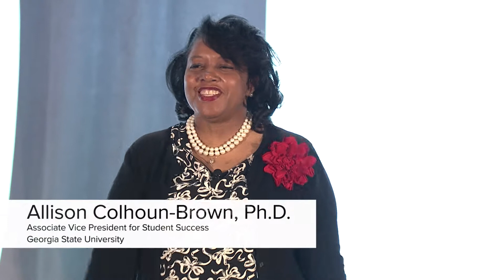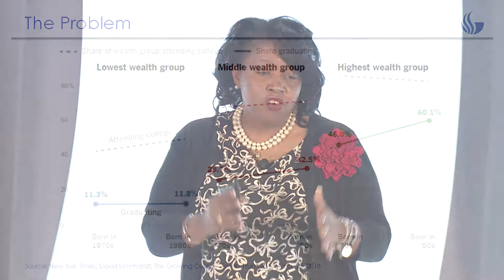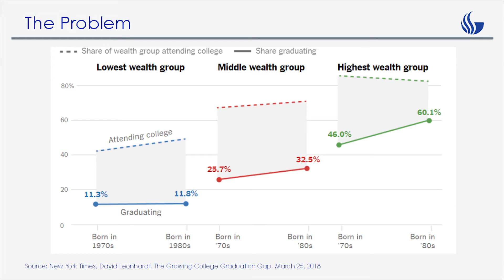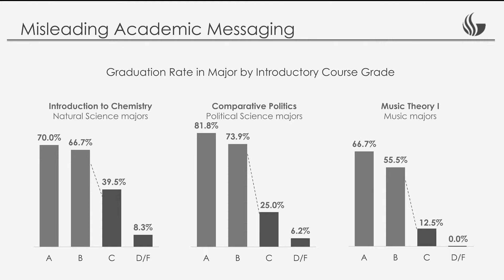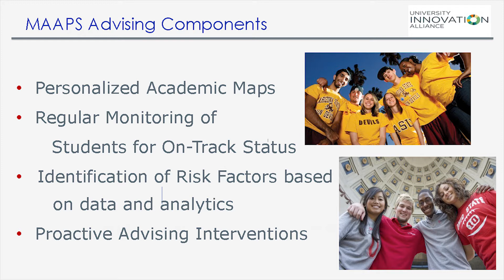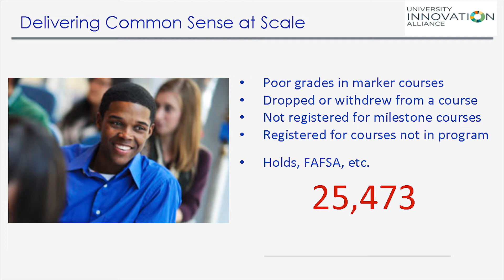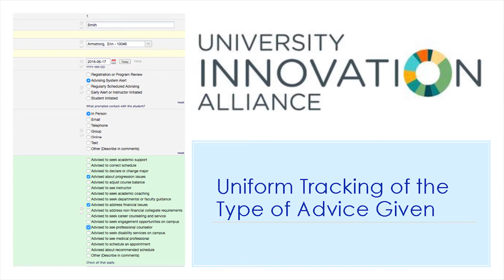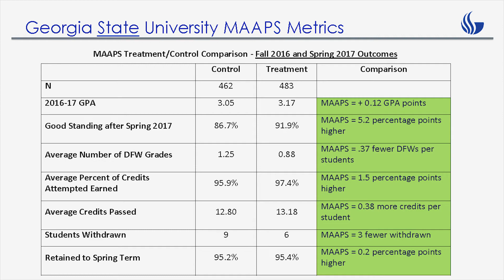Dr. Allison Calhoun Brown keynote about scaling proactive advising from the UIA Summit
Dr. Allison Calhoun Brown  from Georgia State University provided this short keynote at the 2018 UIA Summit.